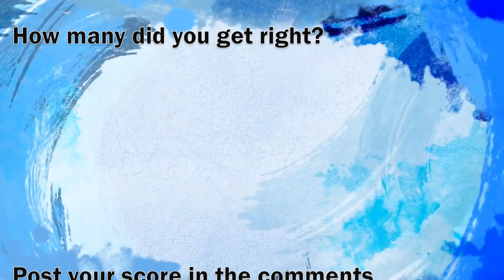Who's Missing from the movie scene - Action movie edition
In this quiz, there are 30 images from well known action movies like Die Hard, Point Break and Mission Impossible where a character has been blurred out. Can you name the characters and the movies within 5 seconds?